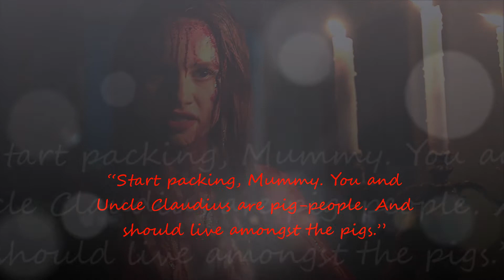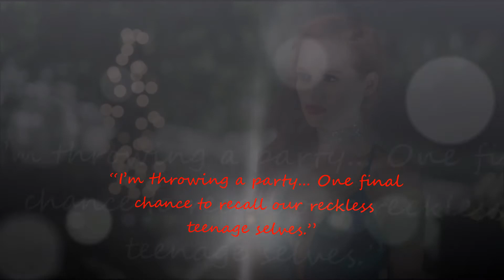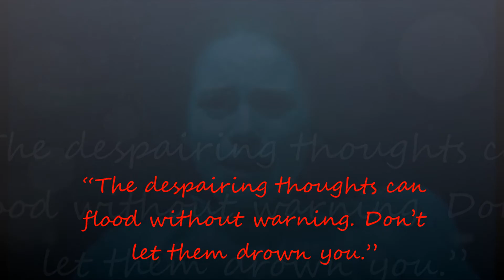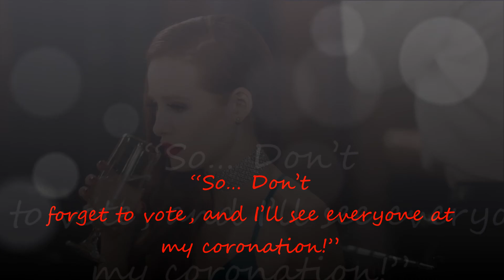🔴48 𝓑𝓮𝓼𝓽 𝓔𝓿𝓮𝓻 ‘𝑅𝒾𝓋𝑒𝓇𝒹𝒶𝓁𝑒’ 𝓒𝓱𝓮𝓻𝔂𝓵 𝓑𝓵𝓸𝓼𝓼𝓸𝓶 𝒬𝓊𝑜𝓉𝑒𝓈 | 𝑀𝒶𝒾𝓃 𝒞𝒽𝒶𝓇𝒶𝒸𝓉𝑒𝓇𝓈 | ℙ𝕒𝕣𝕥 𝟚🔥👄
There is absolutely no denying that Cheryl Blossom, played by Madelaine Petsch, spoke the best lines in the entire Riverdale show. This video is about beautiful and second to none Cheryl Blossom and her quotes that are so badass and savage, however perfectly executed, - always!
Iconic Red Queen has a super ability to call people by anything but their actual name.., and she always comes up with something incredibly awesome. In this video you will find some of our favourite Cheryl’s lines throughout the past five Riverdale seasons. Enjoy 21 everyone’s favourite Cheryl Blossom quotes that show her badass confidence and signature sass. Toodles!

𝐄𝐌 𝐓𝐀𝐋𝐊 is a Youtube channel where you will find videos of the characters of the popular TV Shows and series.